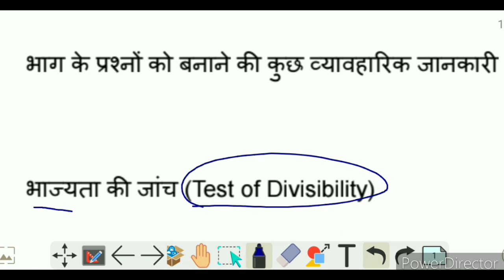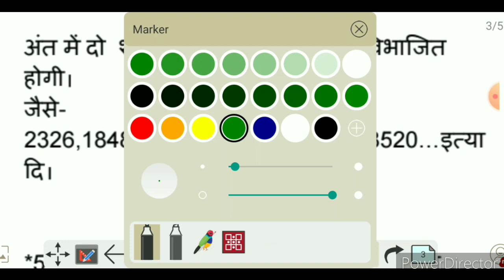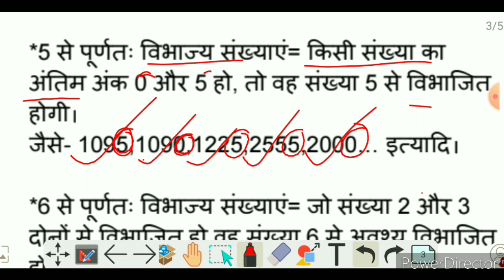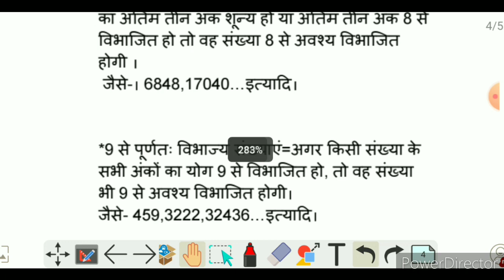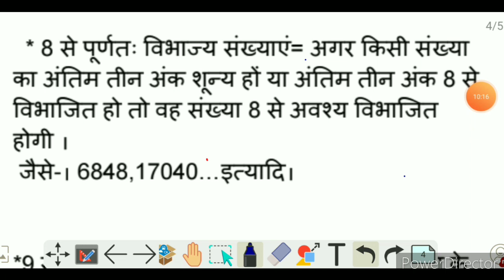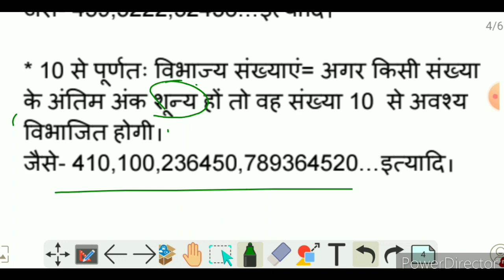Fast DIVIDE Kaise Karte Hain | Fast Divided Trick In Hindi | By:- ARG Education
Hi friends,

इस वीडियो में हम भाज्यता की जांच कैसे करते हैं , इसके बारे में बताया हैं यानी कौन सी संख्या , किस  संख्या से विभाजित होगा।

All Mathematics formula part-1.
इस वीडियो में हम त्रिभुज और आयत से रिलेटेड आल फार्मूला के बारे में बताया हैं।👇

All Mathematics formula part-2.
इस वीडियो में हम वर्ग, चतुर्भुज और बहुभुज से रिलेटेड महत्त्वपूर्ण सुत्र के बारे में बताया हैं।👇

All Mathematics formula part-3.
इस वीडियो में हम वृत और अर्ध्दवृत, गोला और अर्धगोला एवं वृतखण्ड और त्रिज्याखण्ड से रिलेटेड महत्त्वपूर्ण सुत्र के बारे में बताया हैं।👇

 All Mathematics formula part-4.
इस वीडियो में हम बीजगणित से रिलेटेड महत्त्वपूर्ण सुत्र के बारे में बताया हैं।👇

All Mathematics formula part-5.
इस वीडियो में हम L.C.M और H.C.F , अनुपात और समानुपात एवं औसत से रिलेटेड महत्त्वपूर्ण सुत्र के बारे में बताया हैं।👇

All Mathematics formula part-6.
इस वीडियो में हम इकाई से रिलेटेड महत्त्वपूर्ण सुत्र और बातो के बारे में बताया हैं।👇

All Mathematics formula part-7.
  इस वीडियो में हम संख्या से रिलेटेड महत्त्वपूर्ण सुत्र के बारे में बताया हैं।👇

All Mathematics formula part-8.
इस वीडियो में हम लाभ और हानी,ब्याज एवं मूलधन और मिश्रधन से रिलेटेड महत्त्वपूर्ण सुत्र के बारे में बताया हैं।👇

1)भाज्यता की जांच करना सीखें।
2) कौन सी संख्या किस संख्या से विभाजित होगा ।